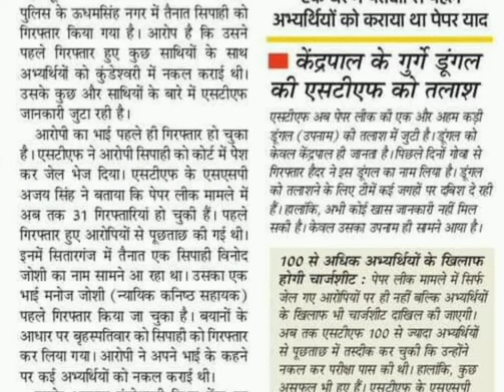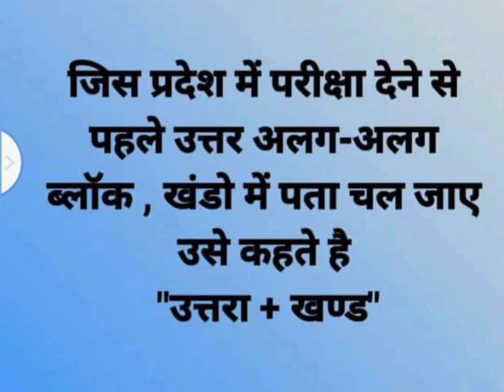Loktantra ma ॥ लोकतंत्र मा (जनगीत) ॥ नरेंद्र सिंह नेगी जी ॥